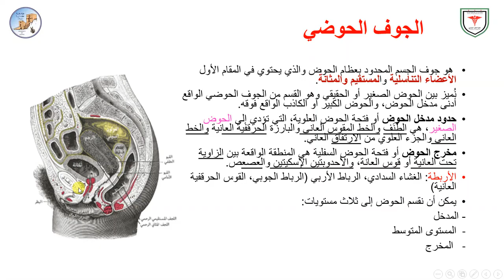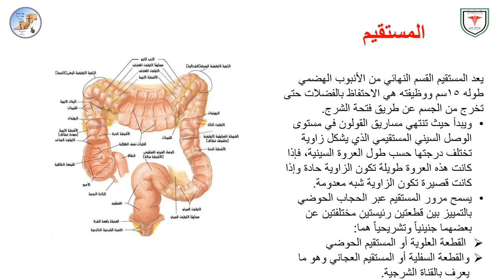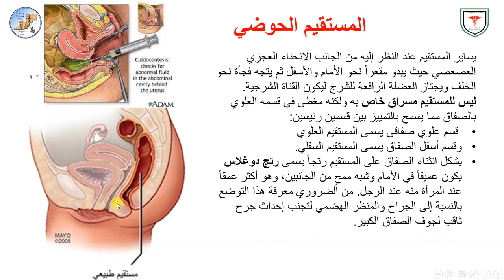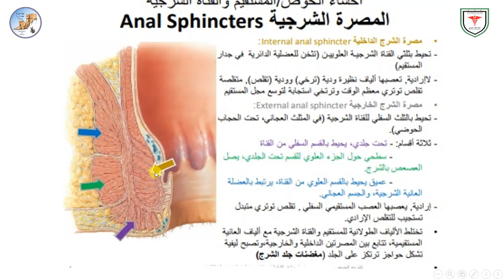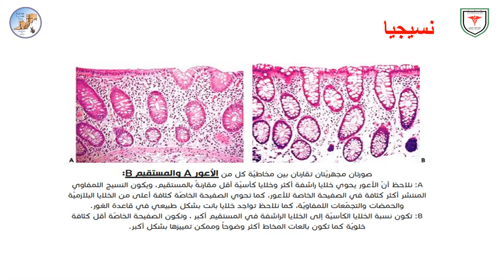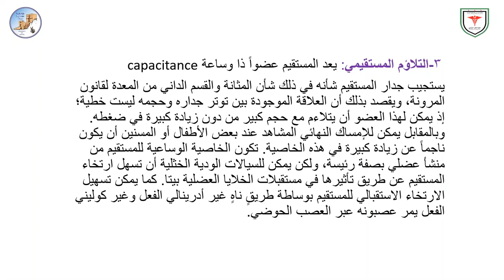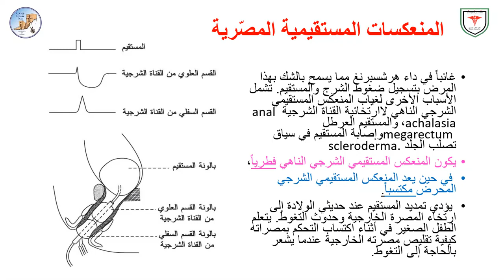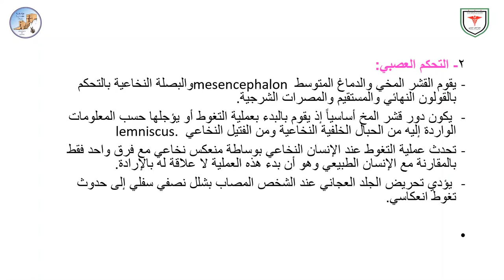تشريح_صدر_وبطن ☆ 《المحاضرة الحادية عشر♡ تشريح المستقيم والقناة الشرجية 》 د.جواد أبو حطب💙💙